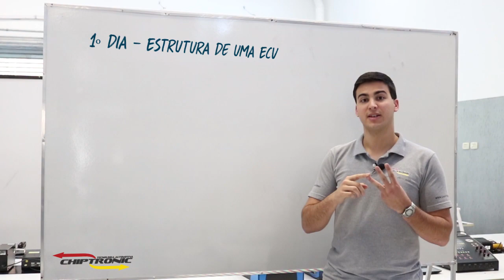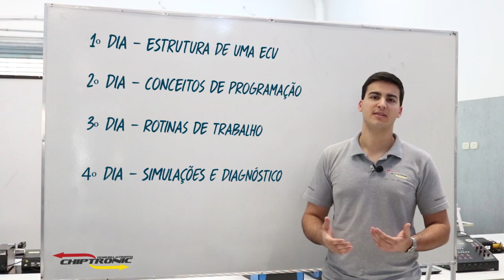Conteúdo Programático do Curso de Reparos da Chiptronic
Não perca tempo, e garanta já uma vaga nos próximos treinamentos da Chiptronic!

Fale com um de nossos consultores e saiba mais sobre nossos cursos